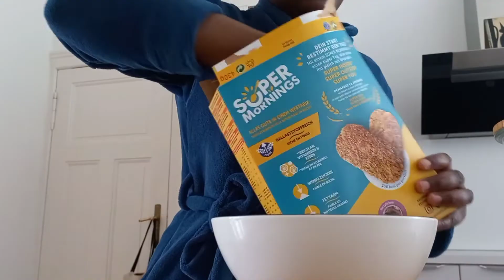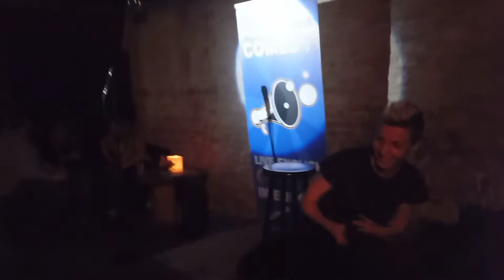Poor girl walks in the cold to save €3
I filmed on a whim and incidentally filmed poverty😂. I am doing alright guys but what is Au Pairing without poverty?

I do share all these things to give a realistic view of what the Au pair year is all about. It isn't all enjoyment, you suffer gracefully and like I said I will be giving you a breakdown of what €280 gives you at the end of this month.

dms @kfcharmian only for questions and conversation.